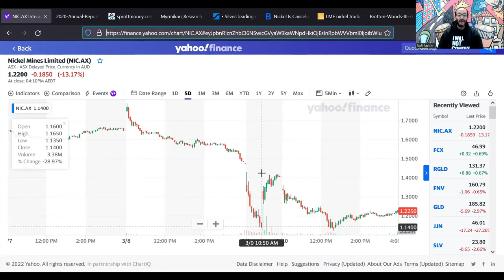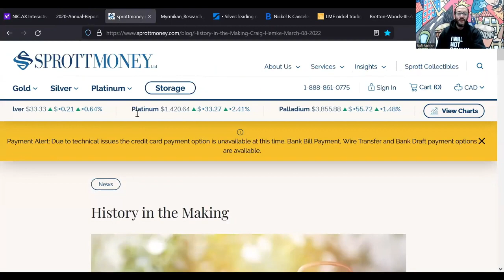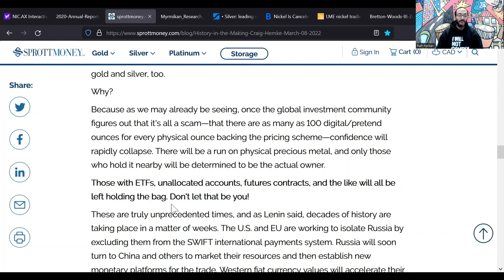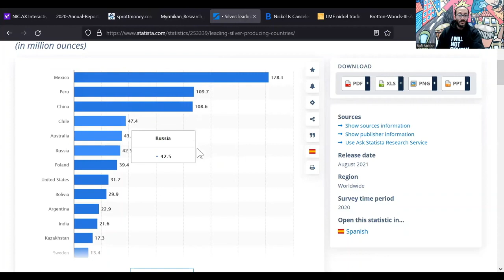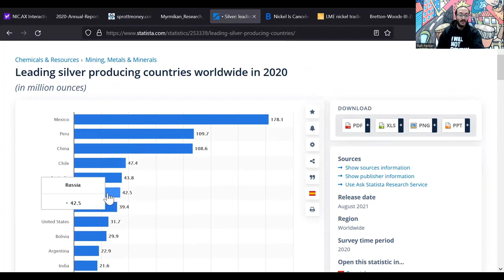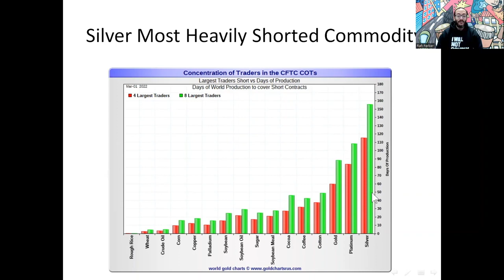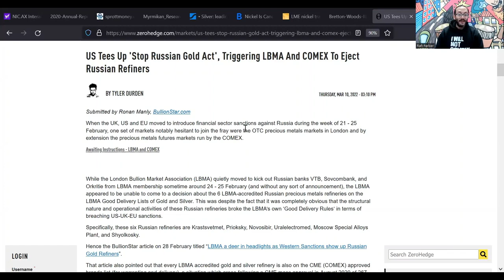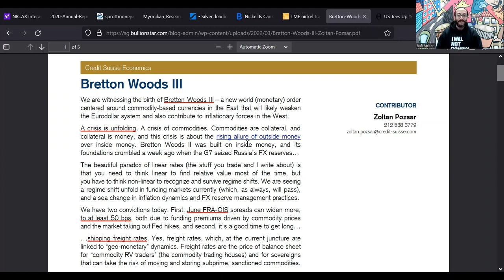Is Silver about to 'go nickel'? (Rafi Farber)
Is Silver about to 'go nickel'? (RafiFarber)

It’s been a stunning and historic week of trading in the gold and silvermarkets.

We’ve also seen a shut-down of the nickelmarket due to a short-squeeze, which has raised considerable fears of contagion throughout the commodities complex.

Fortunately, Rafi Farber is back with his weekly End Game Investor Silver Report on the ArcadiaSilverNetwork, to point out what Wall Street couldn’t see even if they cared to look.

So to stay a giant step ahead of the rest of the market on the final day of trading before Russia leaves the SWIFTsystem, click to watch this video now!

To see the stunning evidence regarding how JPMorgan, GoldmanSachs, and the CFTC colluded to suppress the price of silver (as well as how you can send it to your local regulators and Congressional representatives) click here

To support legal action against the CFTC, who has acted as an accomplice to the banks' manipulation of the silver price, go to:

(URL0VD)